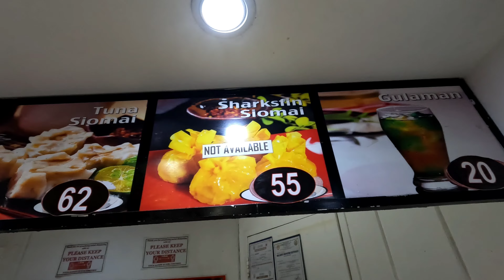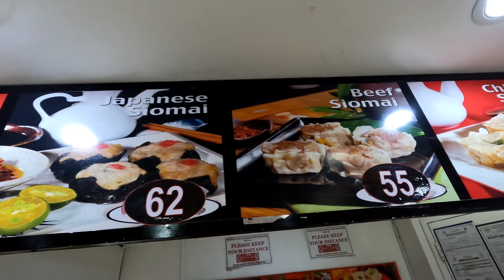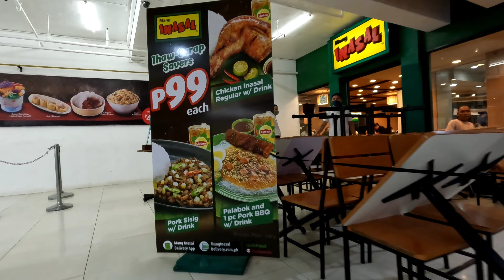ORORAMA Cogon, Cagayan de Oro City